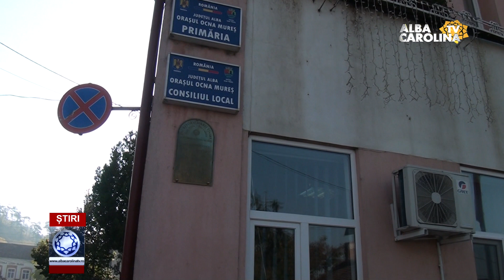Ocna Mureș, stațiune balneară